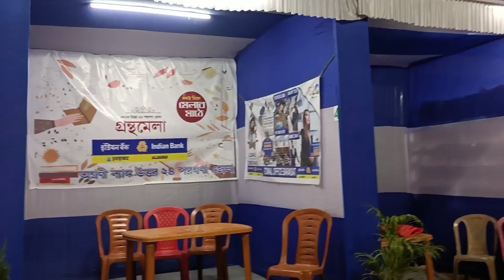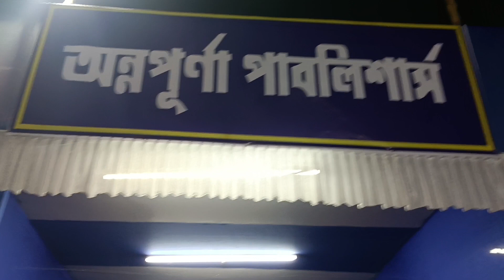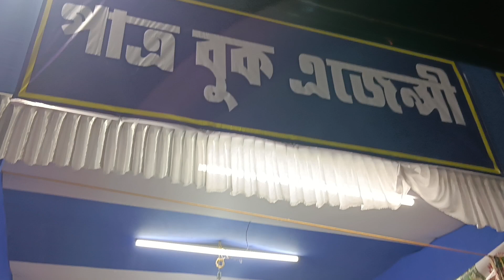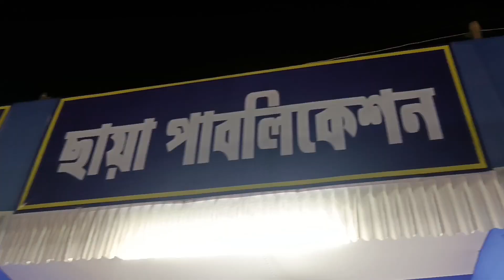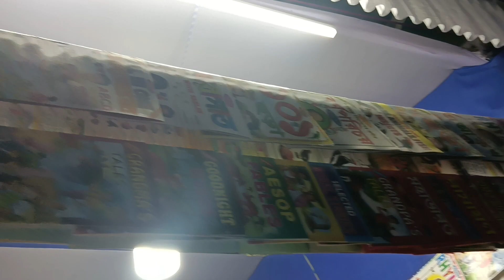আজ অনেক মজা করলাম আমরা।।।।।